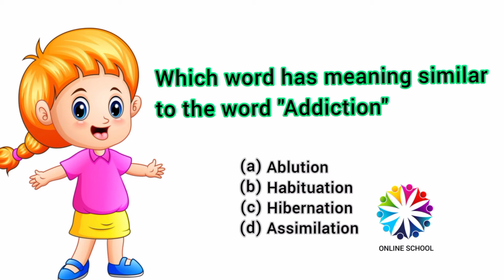Only for Genius! ❀ Which word has meaning similar to the word "Addiction" ...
Solve if you are Genius!
🔖🌟📚 Comment your answer below 👇

𝗔𝗽𝗽𝗹𝘆 𝘆𝗼𝘂𝗿 𝗶𝗻𝘁𝗲𝗹𝗹𝗶𝗴𝗲𝗻𝗰𝗲 𝗮𝗻𝗱 𝗔𝗻𝘀𝘄𝗲𝗿 𝗶𝘁❗

Which word has meaning similar to the word "Addiction" ...

(a) Ablution
(b) Habituation
(d) Assimilation